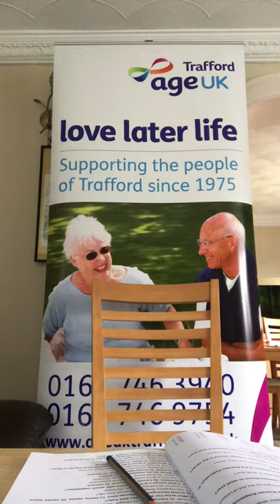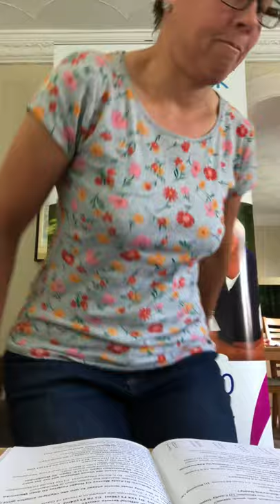Test your knowledge with Age UK Trafford’s quiz video